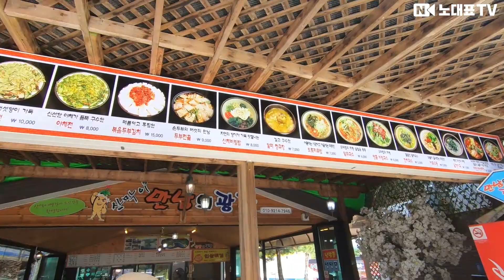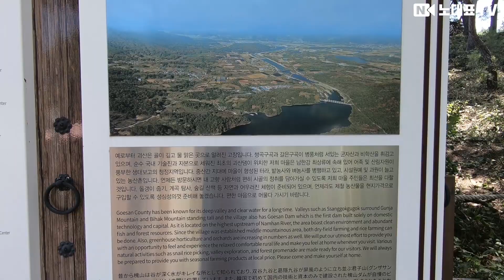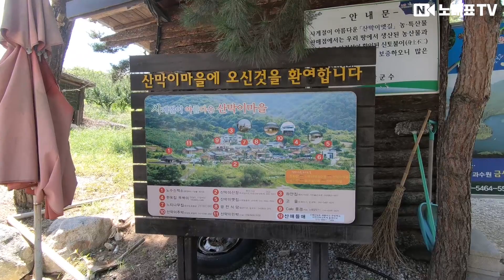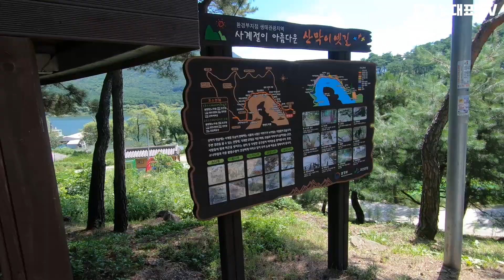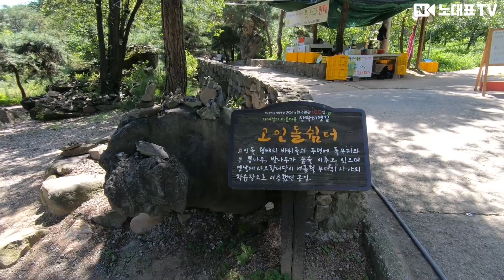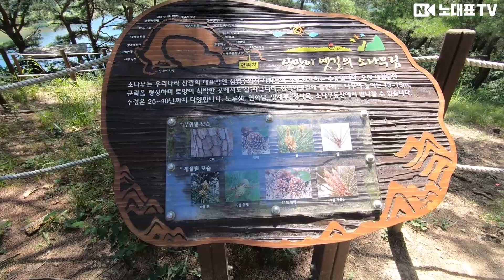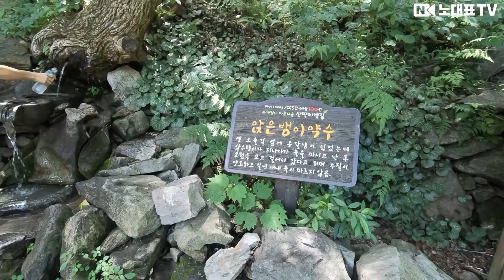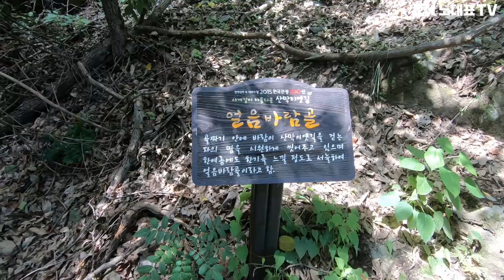임장만 가지말고 힐링도~ 추천 산책길 산막이옛길 [ 노대표TV ]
경매지기 "노대표"가 알려주는
다양한 부동산 재테크정보와 경매강의 그리고 실전투자방법
또 공인중개사 실무에 대한 이야기와 공인중개사 공부방법 등
그리고 제품리뷰와 정보 & 여행스토리 & 일상 Vlog

도심을 떠나 가끔 머리도 식히고 힐링도 할 수 있는
그런곳!!
충북 괴산 산막이옛길
자 한번 가보시죠~!!